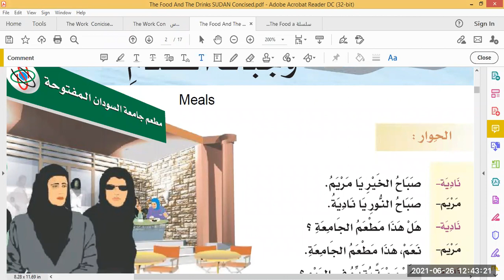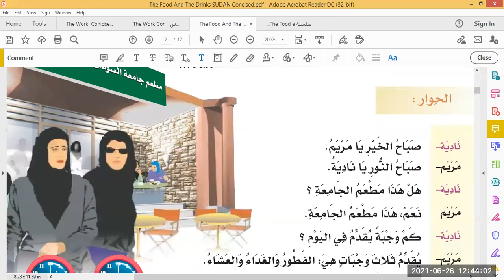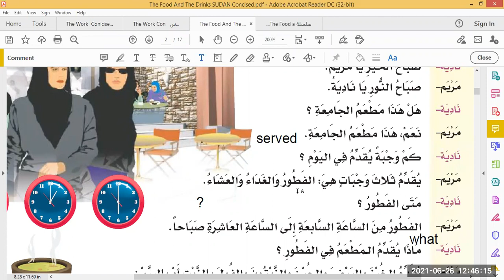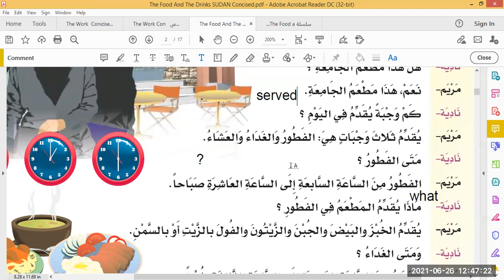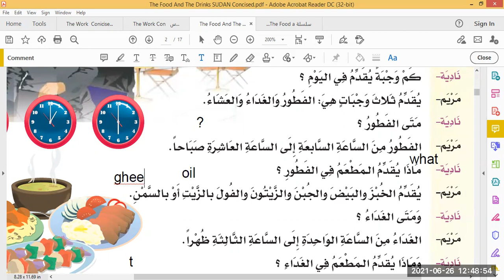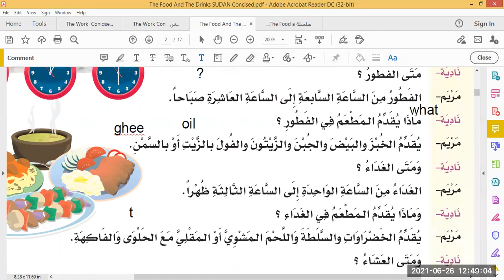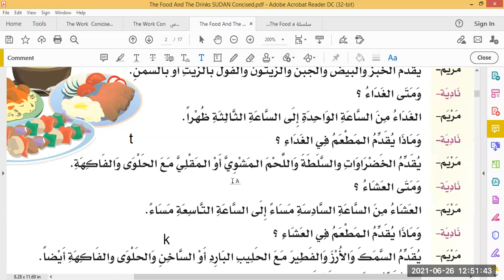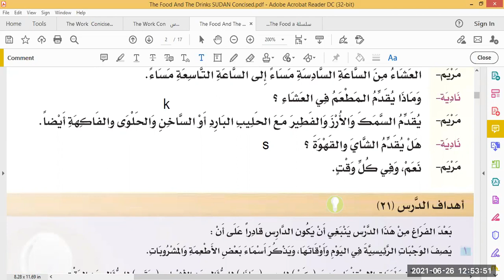Meals وجبات الطعام